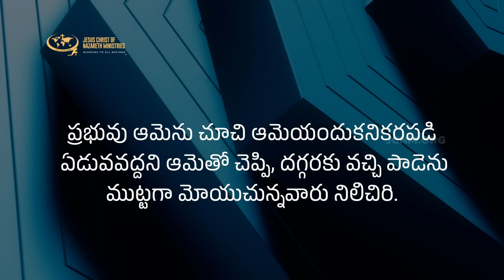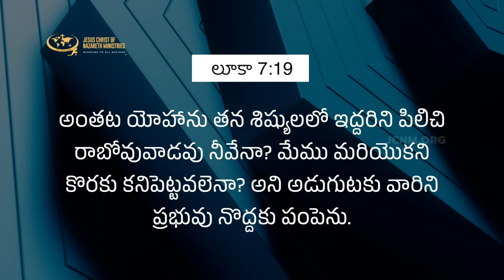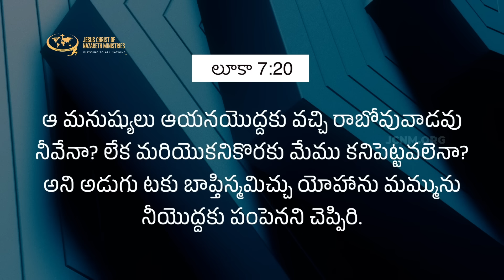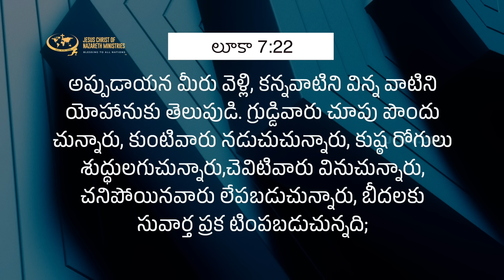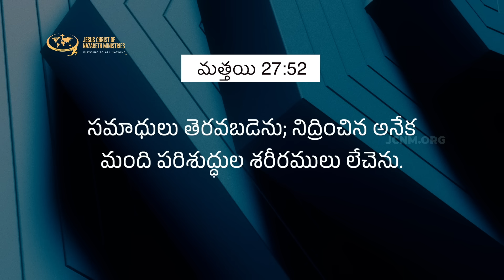దేవుడు జవాబు ఇవ్వడంలేదని చింతిస్తున్నావా ? | JCNMDailyBread | 20 Jul 2023 | @pastorshyamkishore​